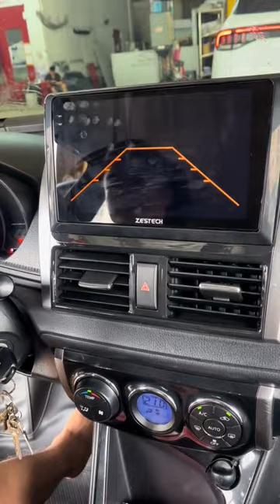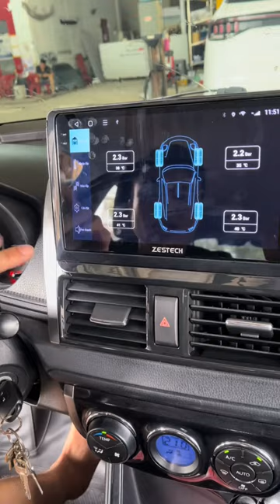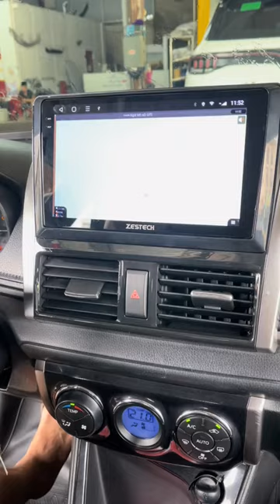Khi đến Akala Thái Nguyên lắp màn hình Android sẽ nhận được gì ???